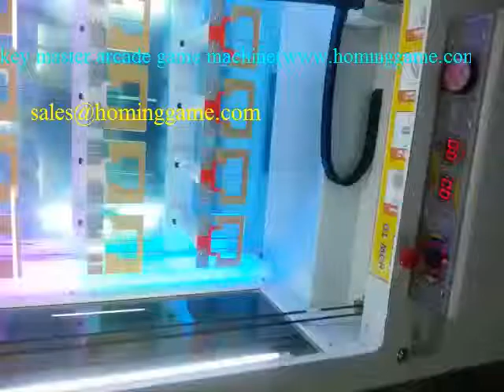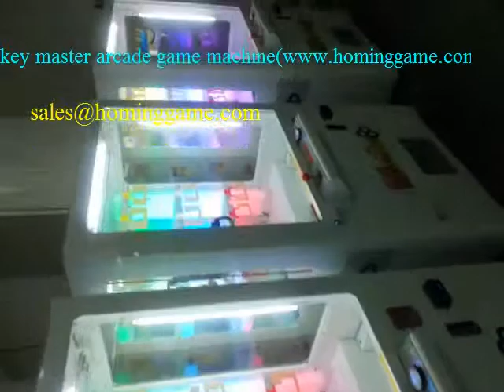arcade game machine for sale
key  prize vending game machine

Dimension：D990mm*W965mm*H1855mm
Weight：333kg
Voltage：110V/22OV
Place of origin：GuangDong,China(Mainland)
Brand Name：HomingGame
Color：such as picture
Minimum Order Quantity：1 piece
Payment Terms：40%TT deposit,the balance of payment before delivery
Supply ability：500 pieces per month
Packing：Safe package:air bubble pack+stretch film+well
paper+wooden frame
Type：Prize vending game machine,arcade key prize game machine,game machine,coin operated game machine,arcade game machine

Play instruction:
Easy and unique game play with a twist, and with simple Player Controls - Players use the Left/Right Joystick and Up
or Down buttons. If Player lines up the key so it enters
the slot, watch the key twist to un-lock the big prize

Features:
Incredibly easy to replenish prizes
with no need for locking bars. Prizes are secured on
their spring loaded prize arms and can't be shaken off.
All Steel Cabinet with triple-locking bar and padlock hasp factory installed for added security. Glass - not plastic - viewing panels. Widest range of operator adjustable features in prize vending category with 3 independent prize levels, each adjustable to their own reward level.
Reward levels so flexible, you can set the game up to
give a car away and "still" make an excellent ROI !
Adjustable prize arm configurations allow for wide
range of prize sizes including the popular Apple I-Pad.
New Game, More Information Coming Soon !
Details
Dimension
D990mm*W965mm*H1855mm
Weight
333kg
Voltage
110V/22OV
Place of origin
GuangDong,China
Brand Name
HomingGame
MOQ
1 piece
Payment Terms
30%TT deposit,the balance of payment before delivery
Packing
Safe package
Supply ability
500 pcs per month
Color
such as picture
Shipping Way
Ocean Shipping or Airplane or Express
Delivery Time
7-15 working days after receive the depoist

Payment terms:

T/T or Western Union or Paypal, 30% deposit in advance and 70% balance before delivery.

Guarantee time:

One year warranty for key components,we will offer you some spare parts,and show you how to install
and how to mend it. After one year, if you need help,we will sincerely provide professional knowledge
to solve problem for you.

Leading time:

Up to the machines quantity you want to order,within a 20"container,we need 7 working days,more than a
20"Container,pls confirm with Your faithful helper Jin